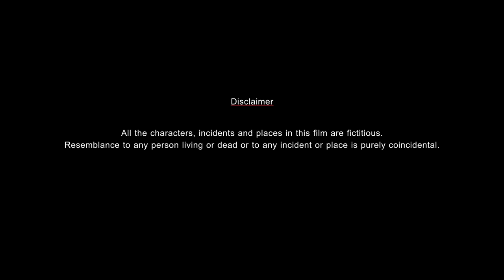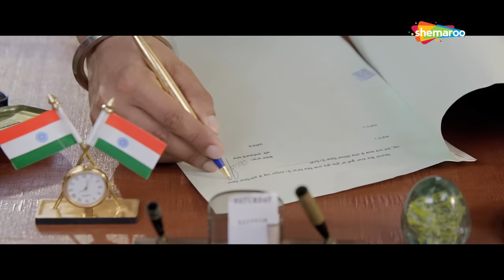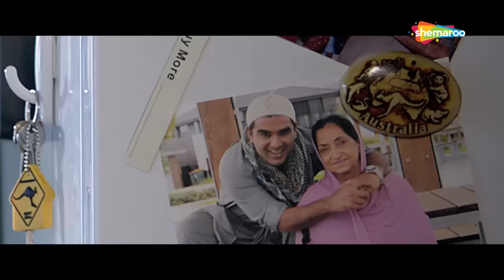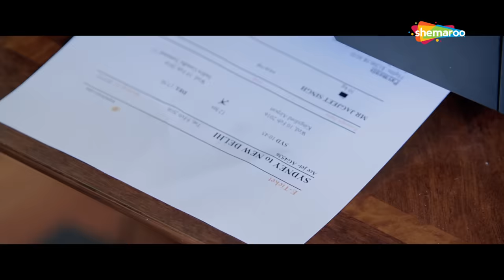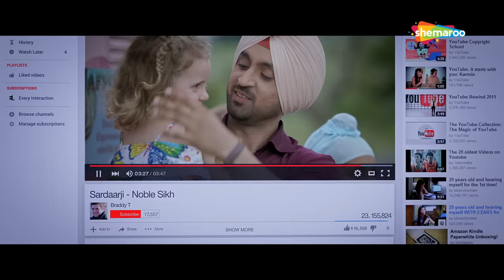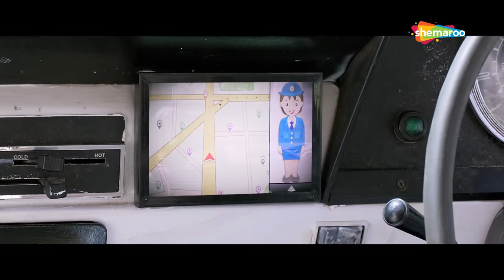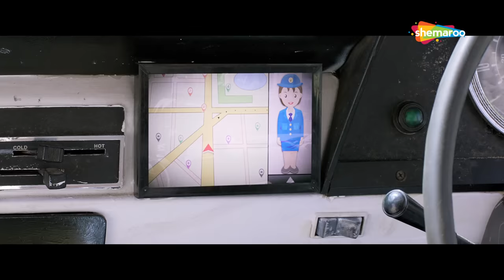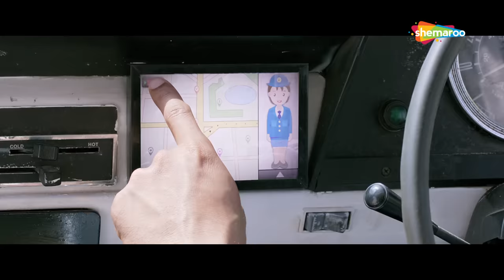Sardaarji 2 (HD) | Diljit Dosanjh | Sonam Bajwa | Monica Gill | Jaswinder Bhalla|Latest Comedy Movie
Jaggi, a farmer, travels to Australia in order to save his village. Once there, he is chased by a few goons and ultimately kidnaps a girl from her own wedding.